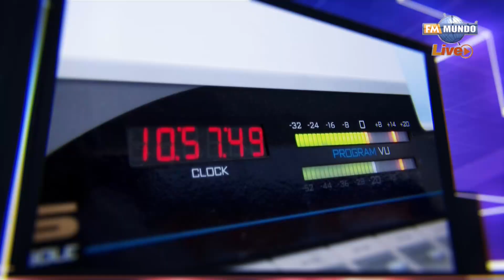Efectos de los apagones en el país para los medianos y pequeños productores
Invitado: Diana Buestán

NotiMundo A La Carta, con Gisella Bayona